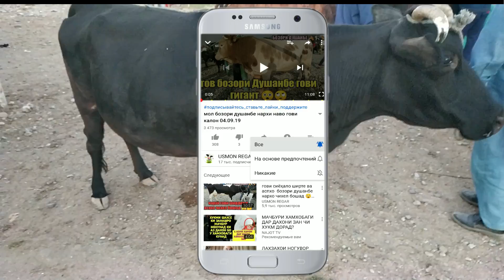гов бозори регар шанбе бозор 07 09 19 бозори фурӯши чорво ХАТМАН ТОМОШО КУНЕТ 💯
2. Написать 1 комментарий;